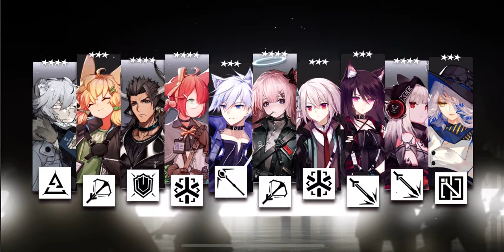Arknights- NTR Knight & Flametail gacha pulls